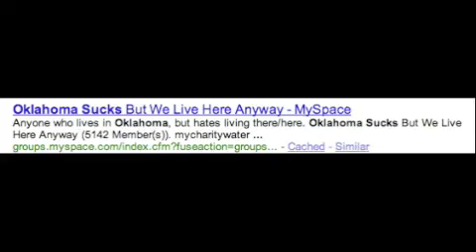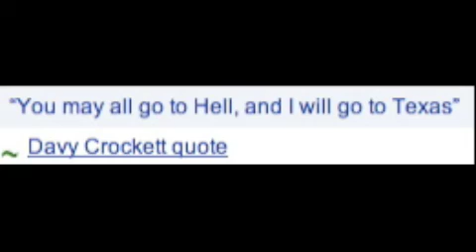OU SUCKS ::: Part 1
OKLAHOMA SUCKS!